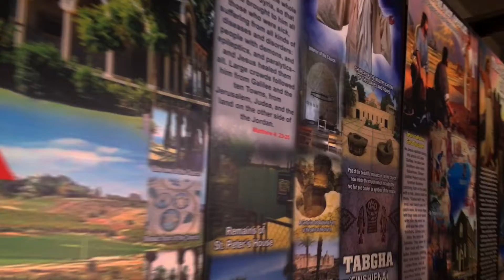Tara sama ka sa aming pag lilibot sa DEVINE MERCY .